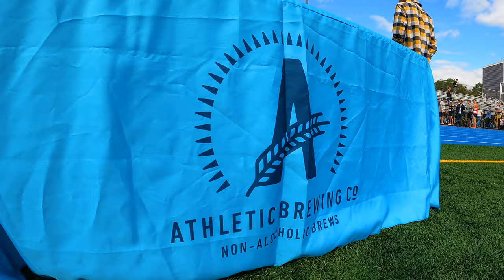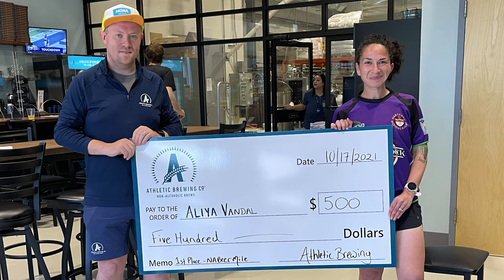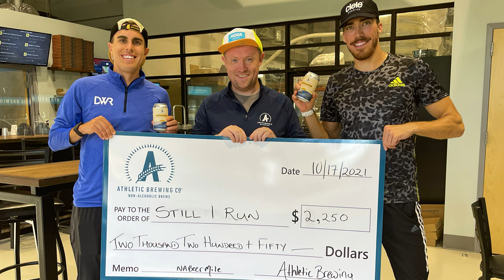Athletic Brewing NA BEER MILE — Showdown between Corey Bellemore and Chris Robertson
Beer Mile World Record Holder Corey Bellemore (4:33) squares off against American Record Holder Chris Robertson (4:37) in the inaugural Athletic Brewing NA Beer Mile. The lads struggled a bit with the cans, but it still made for an exciting showdown in their first race against each other in 2+ years. They will be racing again at the Beer Mile World Championship on October 23 in Manchester, England.
**Update: Watch Corey's new 4:28 Beer Mile World Record at the Beer Mile World Classic 2021
Shout Outs: Chris Furnari for the videos/photos; Athletic Brewing, Fleet Feet Westport, and Hoka for sponsoring; Dermot Woods and Chris Furnari for organizing the event

Video highlights:
- Get Hyped 0:00
- Darren Rovell Intro 0:24
- Open Heats & Virtual NA Beer Mile 0:59
- Corey Bellemore vs Chris Robertson NA Beer Mile Showdown 2:58

Show us some love:
- Leave us a voice message and we will include it in the show

Gear:
Canon EOS M6 Mark II
Rode VideoMic Pro+
GoPro MAX 360
GoPor Hero 9
Tascam DR-40X Audio Recorder
Comica BoomX-D2 Wireless Lavalier Mics
Behringer Microphones
Blue Snowball Mic
LinoStudio Green Screen
Adobe Premiere Pro

The Beer Mile Podcast is co-hosted by Chuggernauts Chris Robertson and Adam Shurson. Chris is a Beer Mile World Champion and Record Holder and Adam is the engineer extraordinaire behind the upcoming beermile.com website refresh.

In the vast world of extreme sports, there exists a sub-culture called "digestive athletics." The most famous, glorified, respected and celebrated of all the events of this underworld is the Beer Mile.